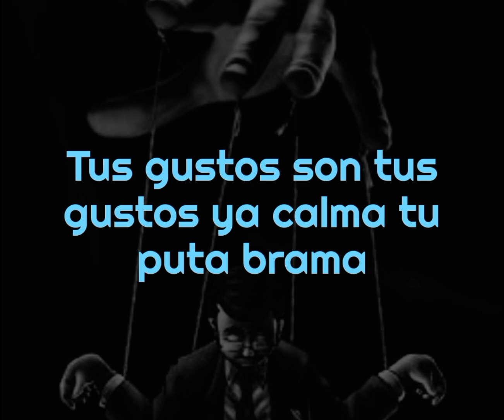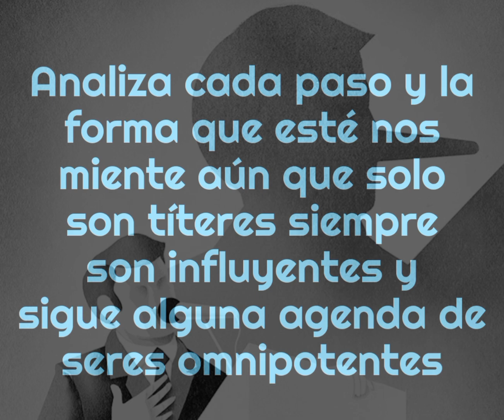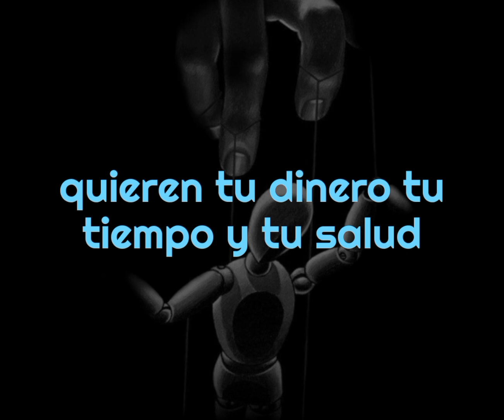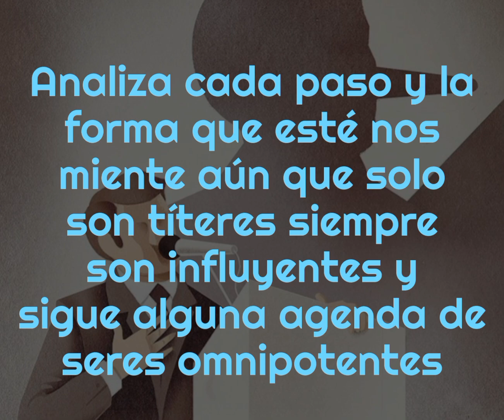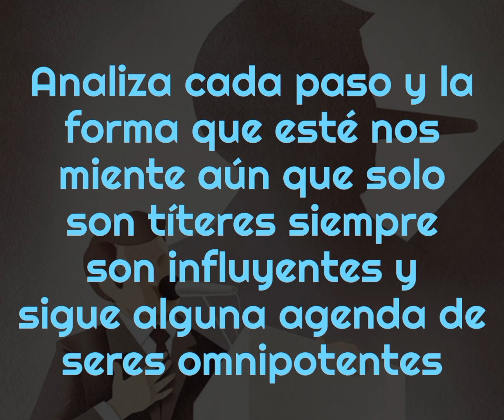PONLE MENTE- EL CHUBEX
AQUI TE DEJAMOS EL NUEVO TEMA DEL KARNAL EL CHUBEX:
PONLE MENTE

MUCHAS GRACIAS POR TODO EL APOYO FAMILIA CLANDESTINA!!